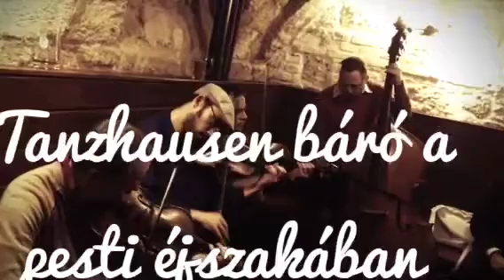1ső Pesti Rackák - Tanzhausen báró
1ső Pesti Rackák - Tanzhausen báró a pesti éjszakában

Szelfi..., táncház... táncház-érzés...